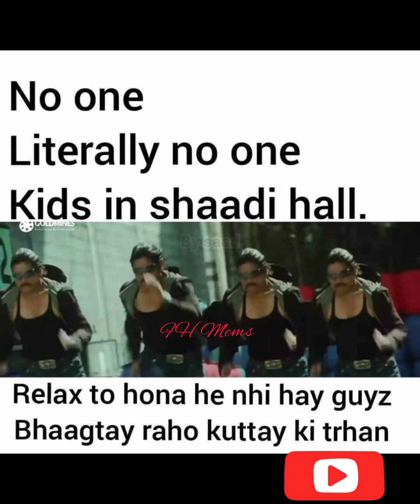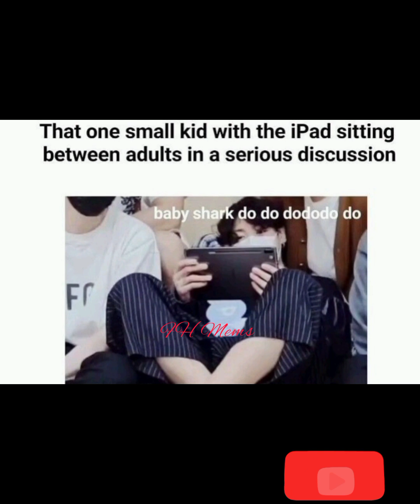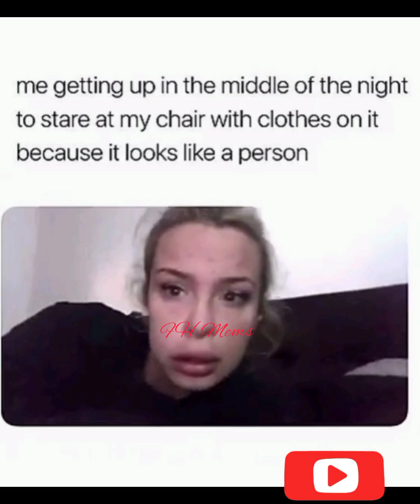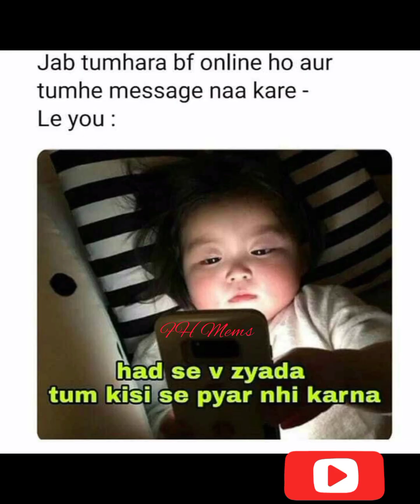BTS memes 👻// mom funny memes 🤣// friends memes 🤣// relatable memes 🤪// hilarious mems 🔥